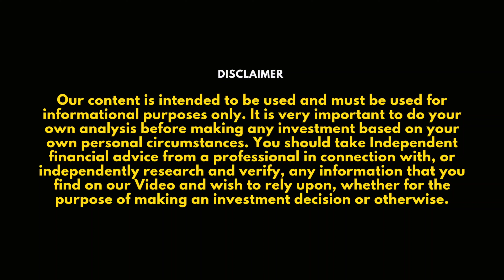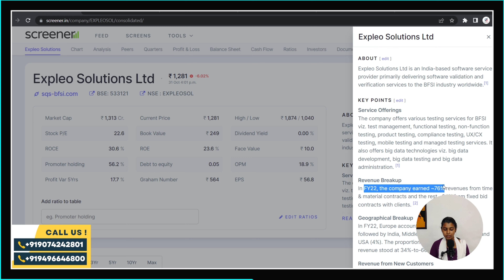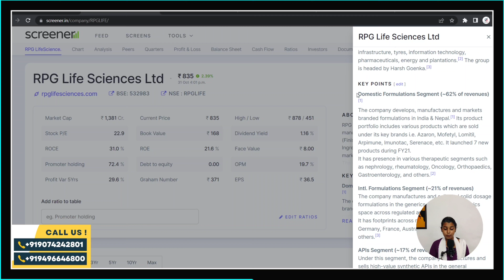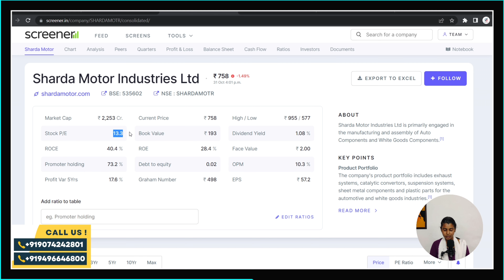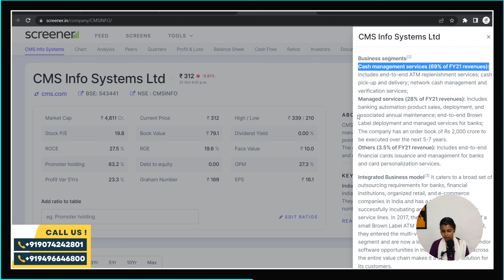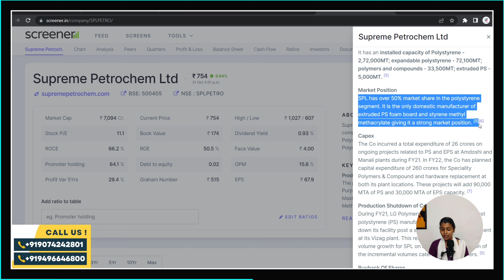Top 5 Stocks To Do SIP | മലയാളം | Team Avenue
Top 5 Stocks To Do SIP

Open Trading + Demat Account With Choice Broking Now👇🏻

For Stock Market Related Queries

Presented By : Sumitha

Research : Sooraj

Equity Investment are Subject to 100 % Market Risks. Refer your Financial Consultant advice before Investing. This group is only for Educational, Learning and Knowledge Purposes. Admins have no responsibility for your intended Decision & Financial losses.